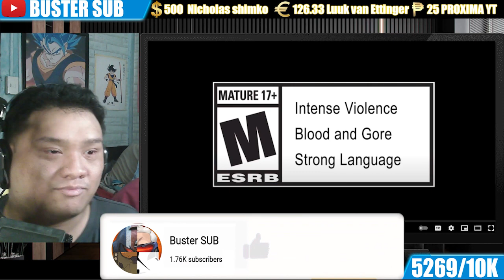Buster Reaction to | Mortal Kombat 1 - Official Keepers of Time Trailer